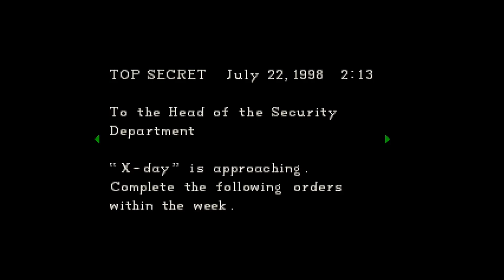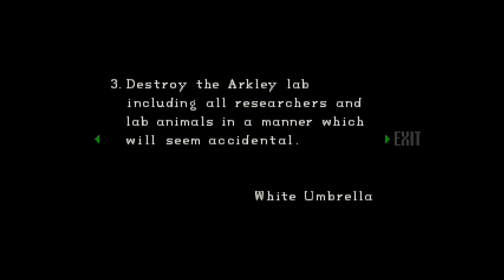I Didn't Know That Was Going to Happen - Resident Evil [8]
In this episode of Resident Evil, we finally avenge our Dick, even though he gave us a broken radio. At least we're running into simple zombies again...